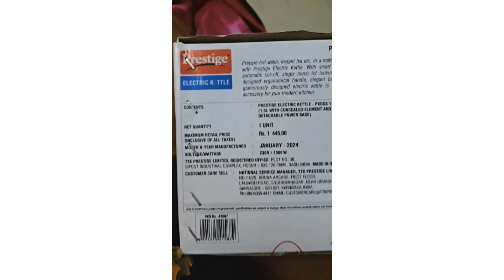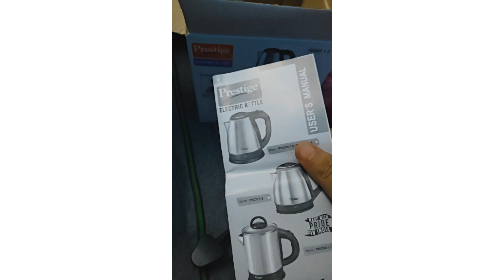Prestige Electric Kettle unboxing, Features & Review after Use | Bought from Flipkart 🌸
Prestige Electric Kettle on Amazon